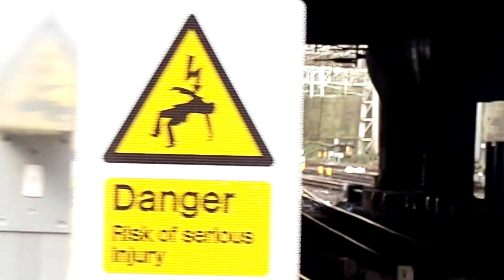Cross country HST departing Birmingham new street for Plymouth